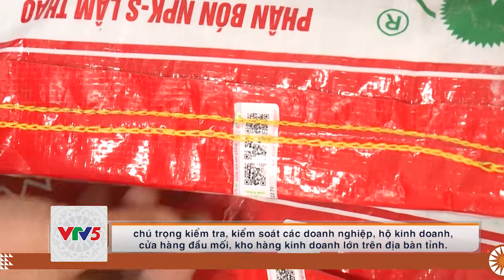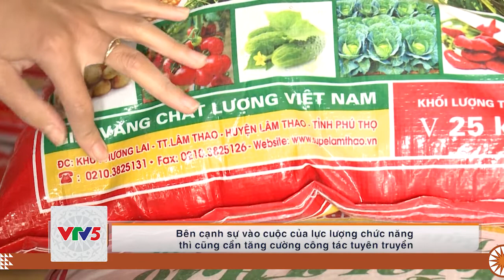[TIẾNG SÁN CHỈ] CHỐNG BUÔN LẬU, GIAN LẬN THƯƠNG MẠI LĨNH VỰC NÔNG NGHIỆP | VTV5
Chương trình tiếng Sán Chỉ phát sóng lúc 15h00 ngày 18 tháng 01 trên kênh VTV5.